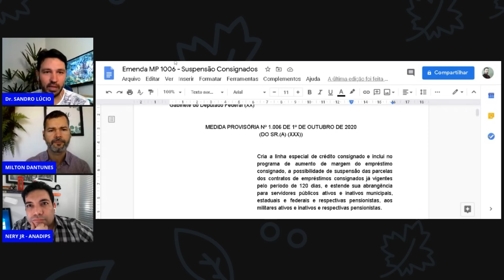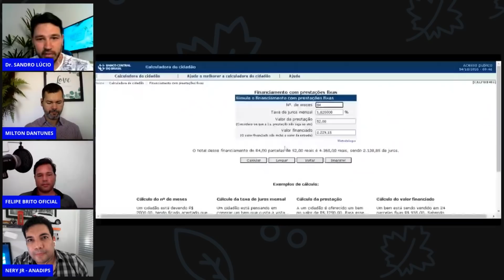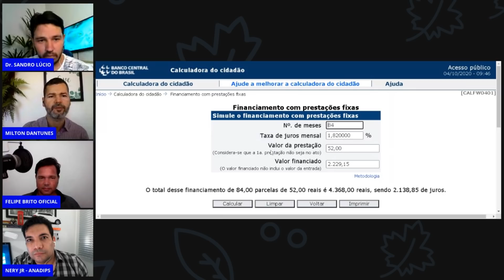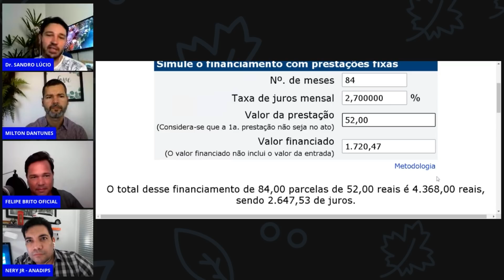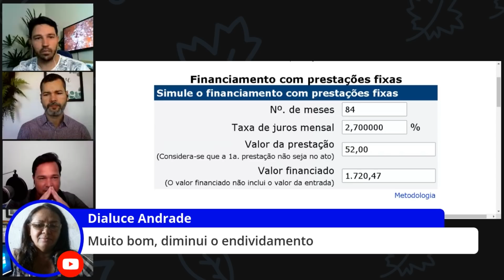MARGEM SOCIAL VEJA QUANTO DINHEIRO VOCÊ PODE PEGAR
AULAS:
OBJETIVO DO CANAL:
Olá meu nome é Sandro Lúcio Gonçalves, sou advogado e este canal foi criado para defender os direitos dos aposentados, pensionistas servidores públicos civis e militares e deficientes e dar uma nova perspectiva do exercício do poder popular perante os políticos que elegemos;
Eu me proponho a acompanhar o processo legislativo e mostrar que podemos fazer com que as leis sejam aprovadas em favor do povo.
Este canal não é de direita e nem de esquerda, é em prol do povo, sem ideologia, sem qualquer vinculação à partidos. Nosso intuito -é fomentar bons projetos.